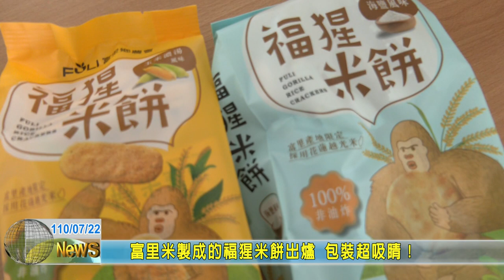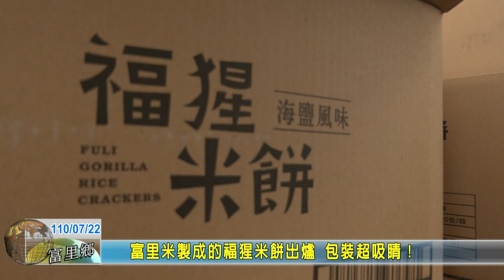20210722 10 富里米製成的福猩米餅出爐